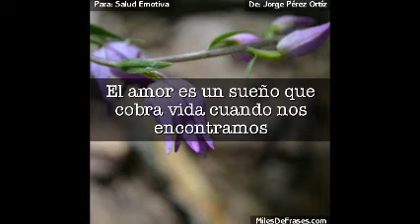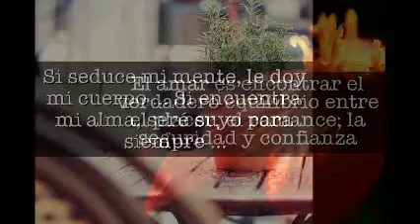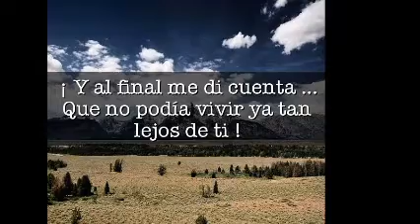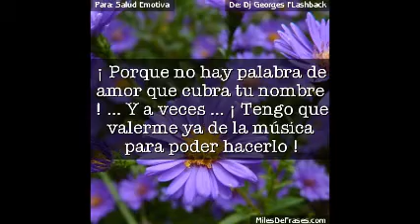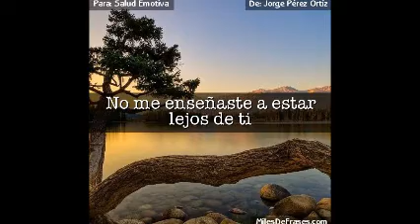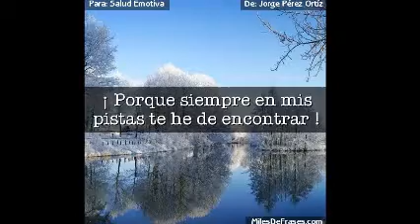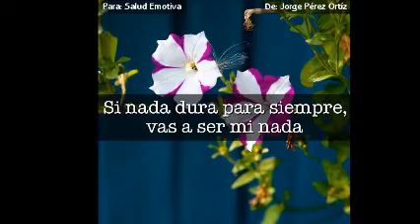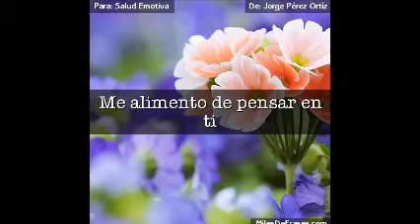PiEnSo En Ti & SaLuD EmOTiVa & DiScO aNTrO & Dj GeOrGeS FLaShBaCk & 100 % MeXiCaNo & ThReE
VISITA CUALQUIERA DE MIS CUATRO CANALES EN YOUTUBE . PRODUCCIÓN , REALIZACIÓN Y MEZCLAS ; LIC. JORGE PÉREZ ORTÍZ . CONTRATACIONES . SOLO MUSICA CONTINUA EN VERSIONES ORIGINALES EN ACETATOS EN VINYL . VISITA Y AGREGATE A NUESTROS ESPACIOS EN FACEBOOK Y MYSPACE . ES DiSk JoCkEy GeOrGeS FLaShBaCk . UN SENTIDO ESPECIAL A LA MÚSICA BAJO UN CONCEPTO MUY RETRO .